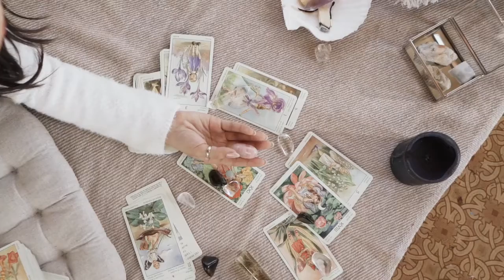Welcome!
Thank you for stopping by our channel. Here is just a little bit about what we do and who we are at Soulstice.  We feature many common, popular, and high-vibrational crystals and minerals in our shop and offer many types of holistic healing like Reiki, Energy and Sound Healing, Shamanic Journeys, Hypnotherapy, Past Life Regressions, and Meditation.

We stock over 100 dried organic botanicals, amber resins, and smudging accessories.  We work closely with local artisans to create our divine Intention candles and smudge mists.

We show you how to select crystals, how to cleanse your crystals and the best ways to intention them to work hard for you in your daily practice.

We are expanding our channel to include more healing music from nature, meditations and chanting, binaural beats, and solfeggio frequency healing.

With many thanks,
Kim